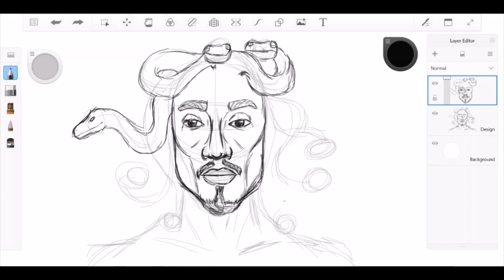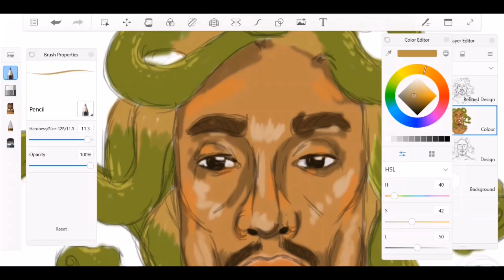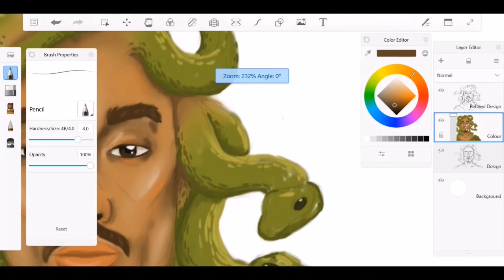Medusa Inspired Male Character | Digital Art | DMC ART 🐍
Hey everyone,

Today's video is a brand new digital artwork. A character inspired by the illusive and petrifying Medusa. I hope you enjoy this video and find it entertaining and inspiring to watch.

Stay safe and have a wonderful week.